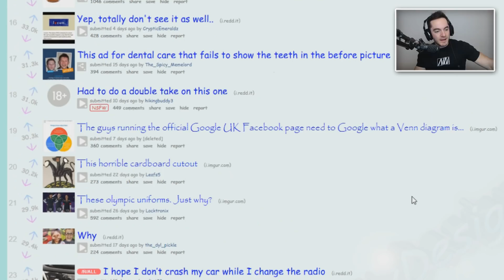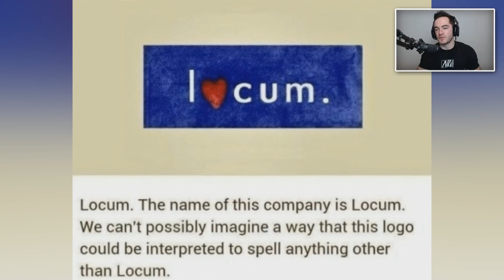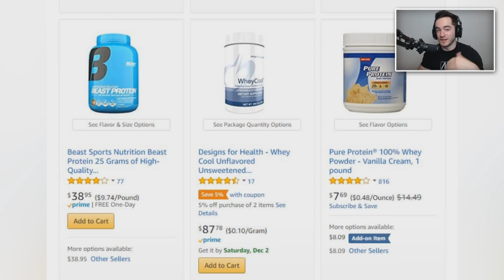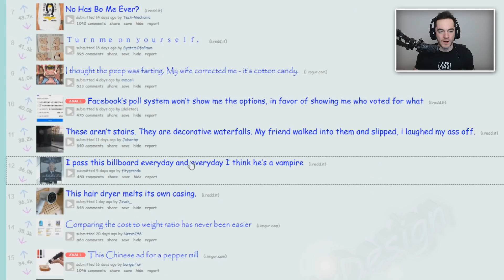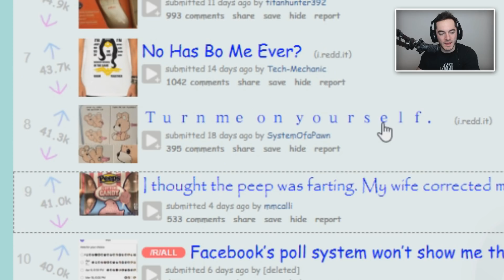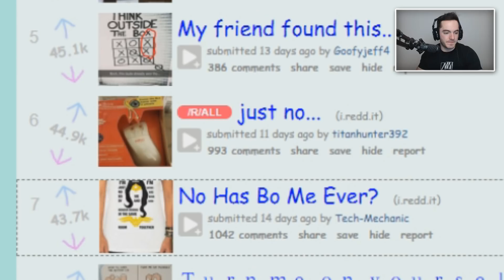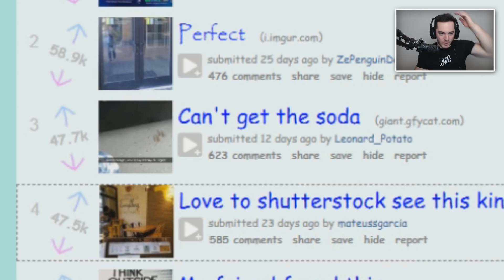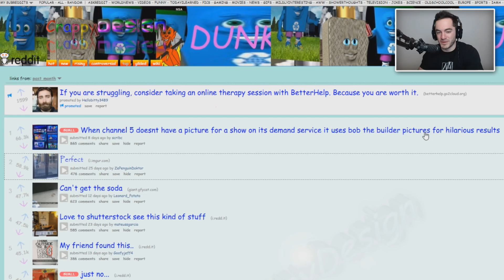HOW TO CRUISE THE NET FASTER